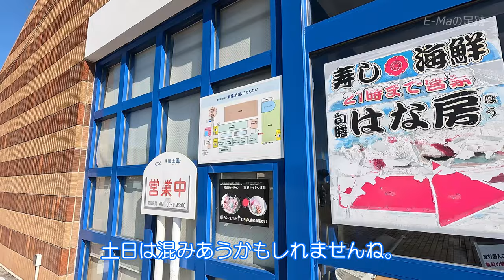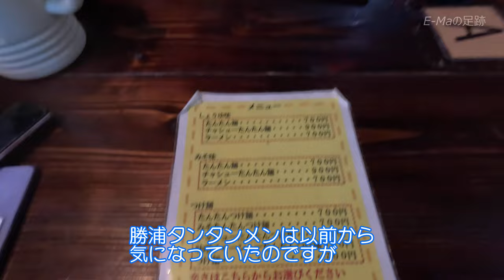【房総半島 ドライブ 】千葉県の房総半島をほぼ１周する2泊3日の旅③（2日目）【千葉県】 Vol.15 [MULTI SUB/4K]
こんにちは！E-Maです！御覧頂きありがとうございます！今回の旅行は千葉県の房総半島を２泊３日でほぼ１周する旅の2日目です。房総半島の南房総と言われる地域を旅します。前回の動画はこちら ☞
【よくある房総半島の旅】

00:00 オープニング
00:33 ホテルから見た野島崎の日の出
01:17 道の駅ちくら潮風王国　さん
03:18 千倉オレンジセンター　さん
05:28 道の駅 鴨川オーシャンパーク　さん
07:00 勝浦タンタンメン「あざみ」　さん
08:03 月の沙漠記念公園　さん
09:30 HOTEL R9 The Yard 東金　さん
10:55  エンディング